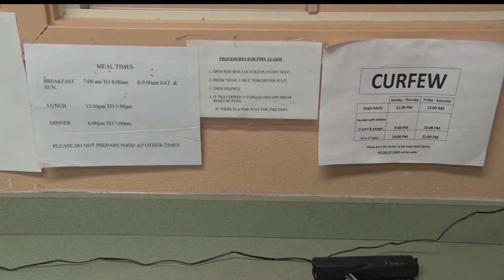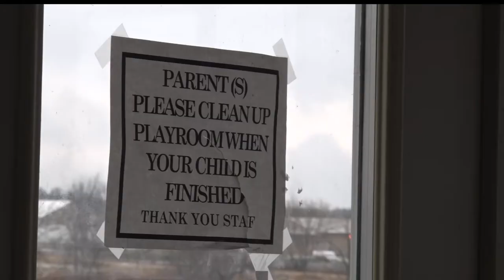Holiday Season Highlights Needs Of The Homeless